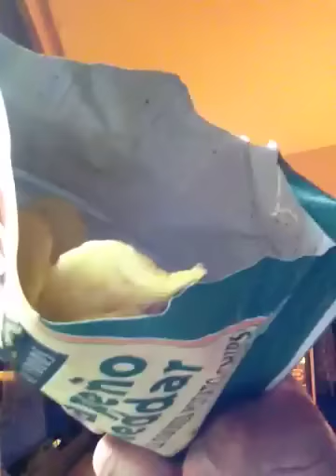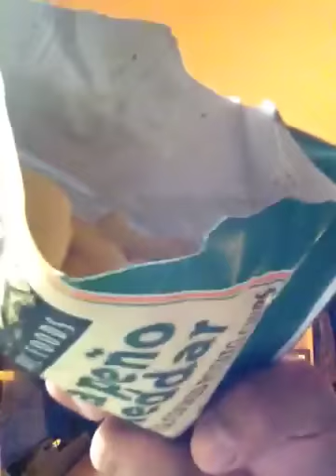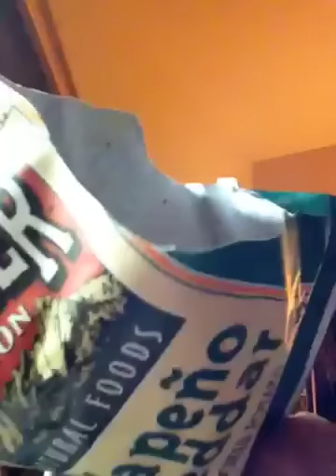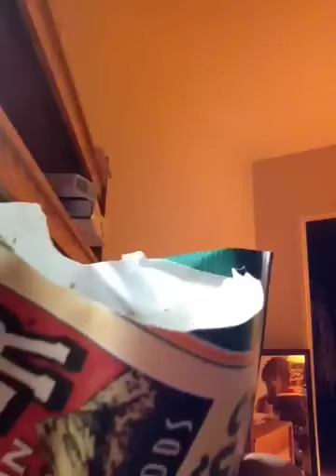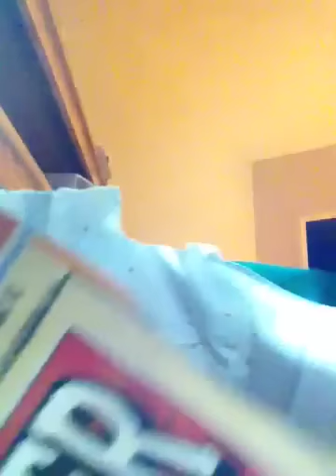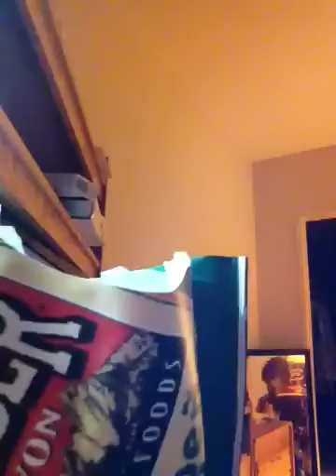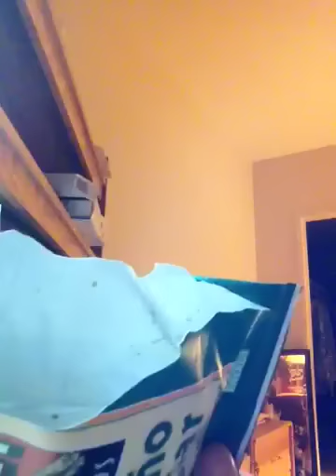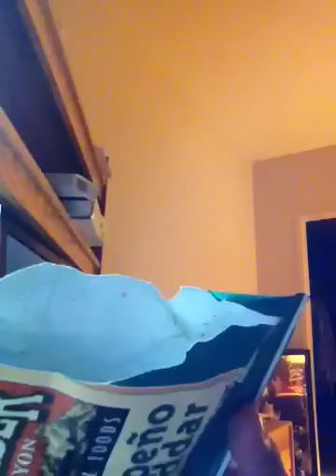ASMR eating sounds Jalapeño kettle chips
Super crunch deep fried heaven!